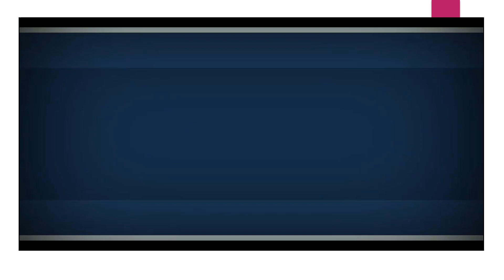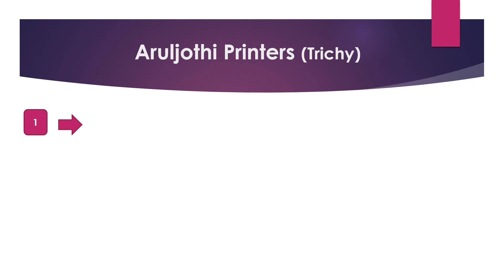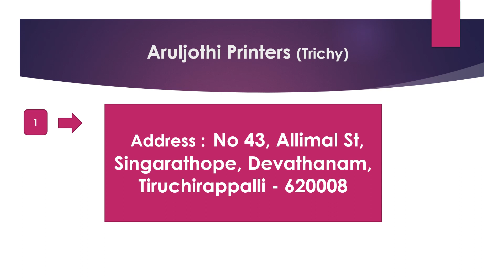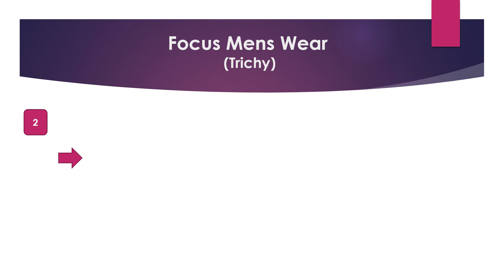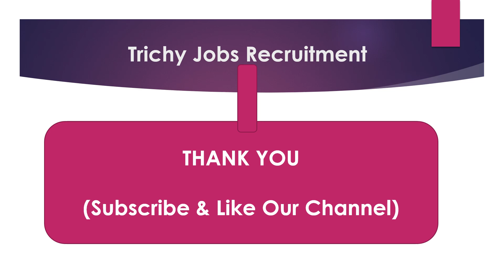Trichy Private Company Job Recruitment FEB 2022 - 9|Jobs In Trichy | Rehoboth Cyrus Uzhagam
SURA`S TNPSC CCSE IV - TAMIL EDITION (Combined Civil Services Examination - IV) GROUP IV AND VAO EXAM BOOK Updated latest edition - 2022 Paperback – 1 January 2021